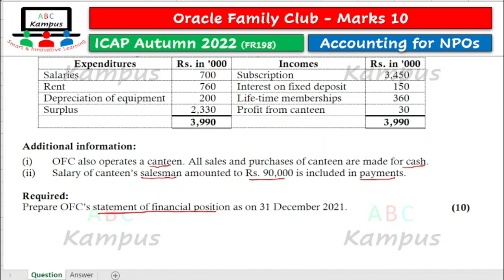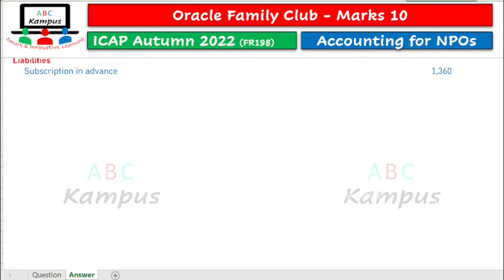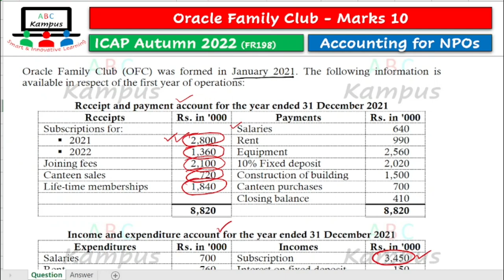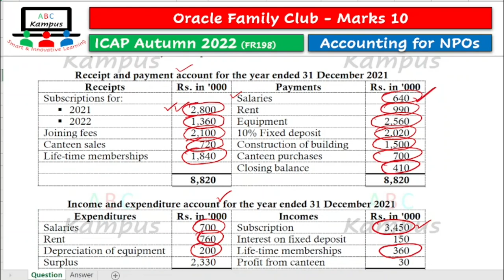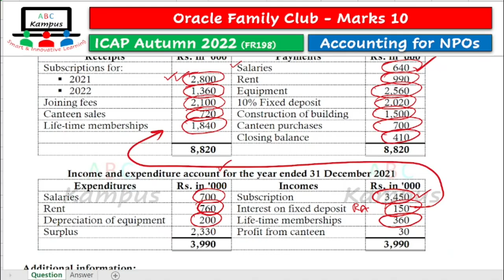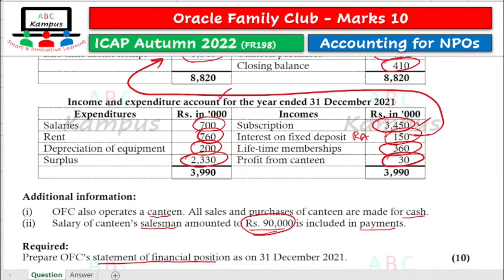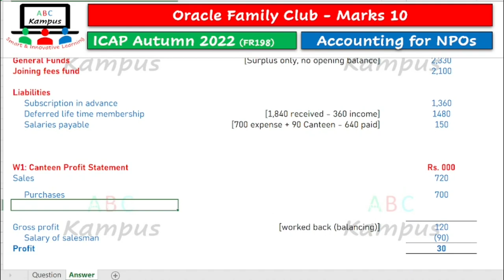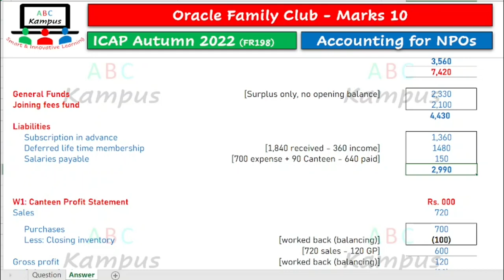Q&A Oracle Family Club (ICAP Autumn 2022) | Accounting for NPOs (FR198)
Q&A Oracle Family Club
ICAP Autumn 2022
Accounting for NPOs

Note for students:
It is better to present deferred joining fee as liability rather than as fund.

Facilitator: KA